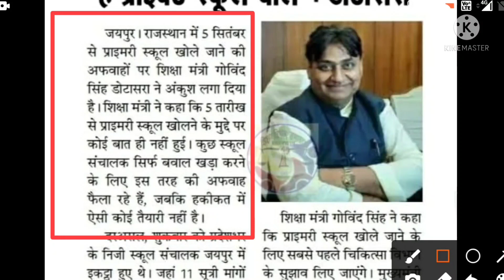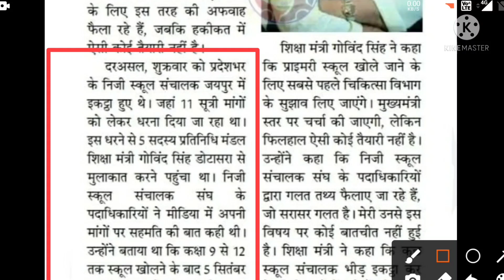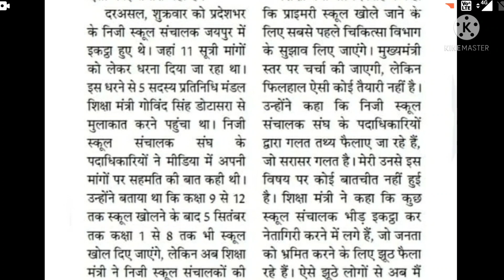education department latest news। school opening news rajasthan। education minister on school reopen